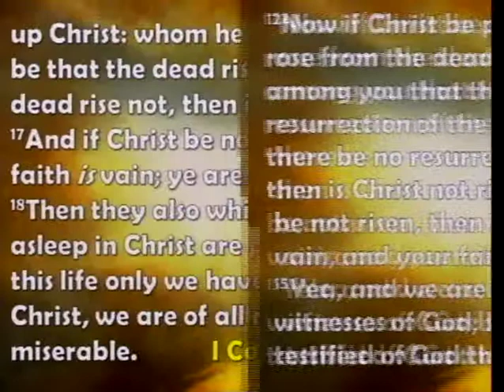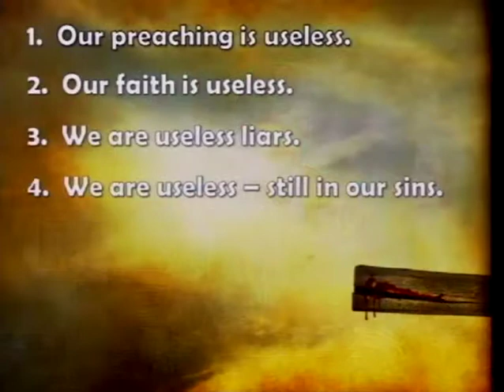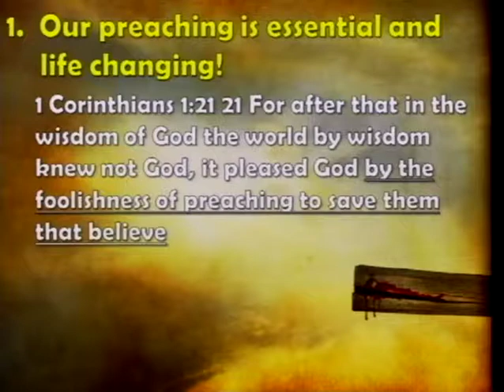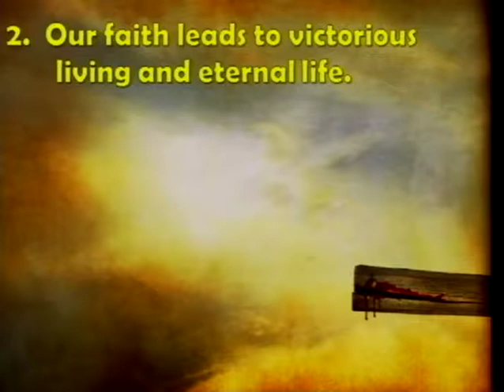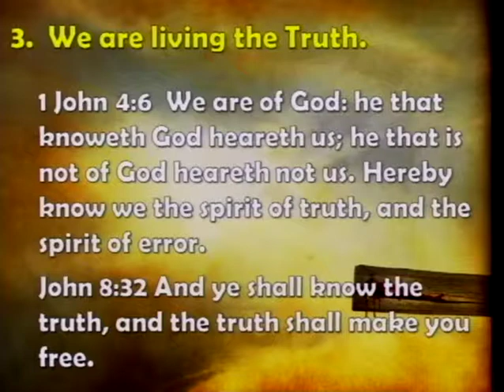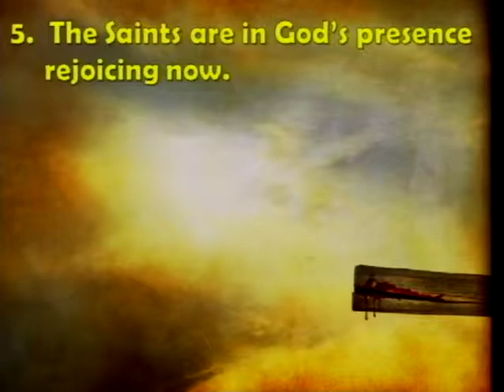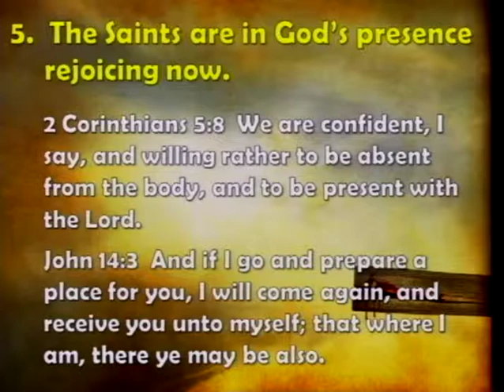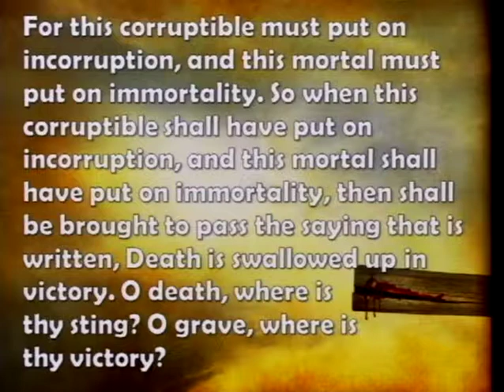Journey To The Cross - Part 6 (4/8/12)